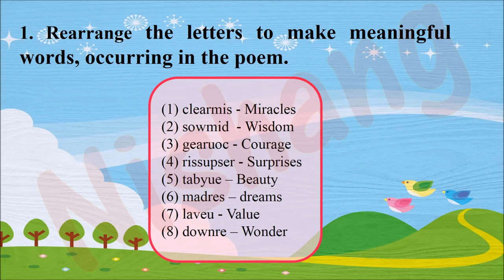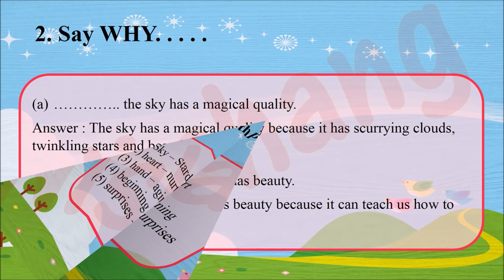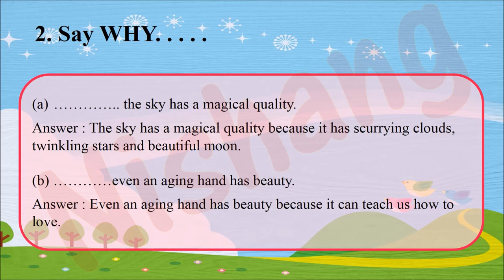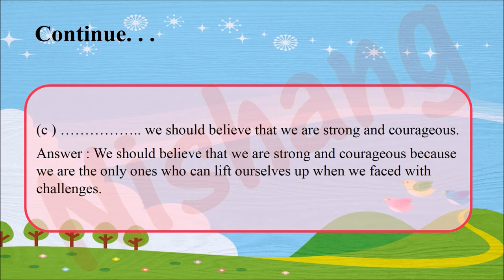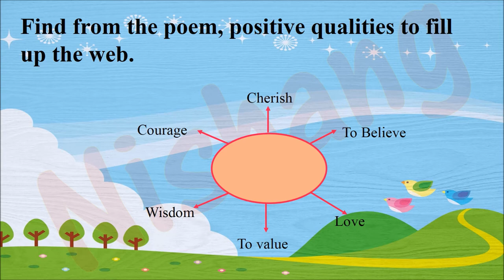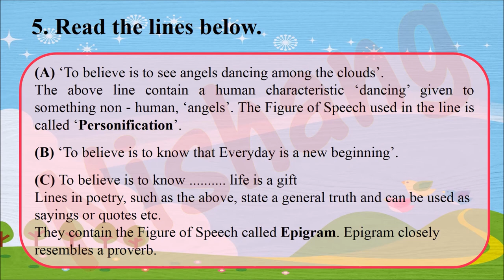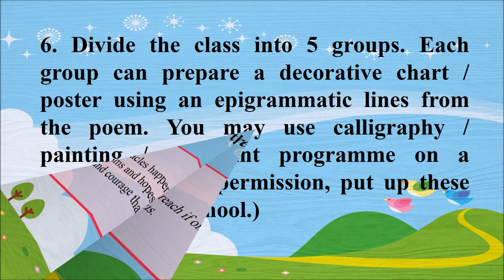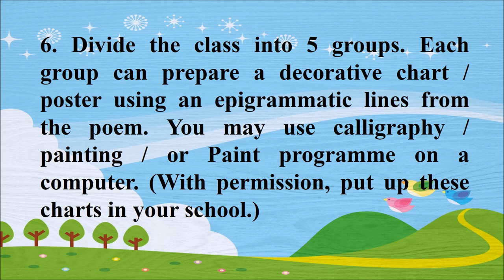Class 8 Chapter 1 A Time to Believe Question and Answer – Bal Bharti Maharashtra State Board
Question and Answer of Chapter 'A Time to Believe' from Class 8 Chapter 1 (Bal Bharti, Maharashtra State Board).